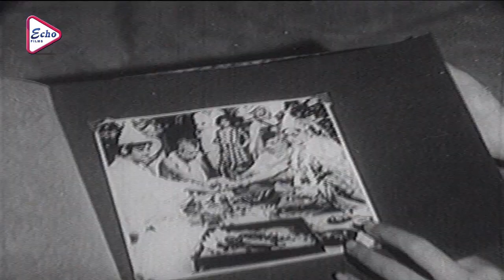GHARER BAIRE GHAR | ঘরের বাইরে ঘর | DRAMATIC SCENCE 10 | SOUMITRA | SUMITRA | SUBHENDU | ECHO FILMS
ECHO FILMS presents DramaticScene from Bengali Movie"GHARERBAIREYGHAR " " ঘরেরবাইরেঘর" which was released in the year 1980, Directed by: SALILDUTTA, starring : SOUMITRA, SUMITRA, SUBHENDU, GAYETRI, CHINMOY, NANDINIMALIYA & OTHERS..

Movie Credits :
Film.      :   GHARER BAIRE GHAR (ঘরের বাইরে ঘর)
Director : SALIL DUTTA
Starring : SOUMITRA, SUMITRA, SUBHENDU, GAYETRI,CHINMOY,NANDINI MALIYA ETC.
Music Director :- MRINAL BANERJEE
Release : 1980